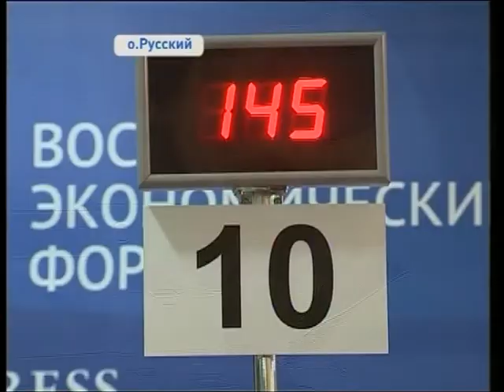Волонтеры ВЭФ приступили к работе